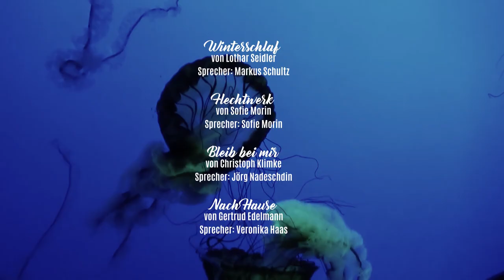7. Literaturherbst Heidelberg - Poetryfilm "Vielfalt Liebe. Vielfalt Literatur"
Ein Poetryfilm anlässlich des diesjährigen Festivalthemenschwerpunkts "Vielfalt Liebe. Vielfalt Literatur" mit Gedichten von Autoren aus der UNESCO City of Literature Heidelberg

Erstmals in der Geschichte des Literaturherbst Heidelberg gibt es einen Festivalthemenschwerpunkt: „Vielfalt Liebe. Vielfalt Literatur“. „Vielfalt Liebe“ umfasst hierbei eine buchstäbliche Vielfalt des Fühlens und Erlebens: ganz gleich ob Leid oder Freud‘, Einsamkeit oder Erfüllung, hetero- oder homoerotisch, partnerschaftliche, familiäre oder freundschaftliche Zuneigung, die Liebe zu einem Ort, etwa zur Heimatstadt, oder die Leidenschaft für eine Tätigkeit und Genussform.
Anlässlich dieses Themenschwerpunkts - mit 12 Sonderveranstaltungen im Rahmen unseres Festivals - wurde ein Poetryfilm produziert, eine Text-, Klang und Bildcollage, die in ihrer Gesamtheit den wunderbaren Facettenreichtum von „Vielfalt Liebe“ poetisch widerspiegelt.

Sie hören die Gedichte
00:03 "Winterschlaf" von Lothar Seidler
00:54 "Nach Hause" von Gertrud Edelmann (Teil 1)
01:19 "Flechtwerk" von Sofie Morin
02:56 "Bleib bei mir" von Christoph Klimke
03:20 "Nach Hause" von Gertrud Edelmann (Teil 2)

Sprecher sind die Schauspieler Markus Schultz und Jörg Nadeschdin, die Autorin Sofie Morin und Veronika Haas.
Produktion & Schnitt: Veronika Haas

Erfahren Sie mehr auf unserer Festival-Homepage